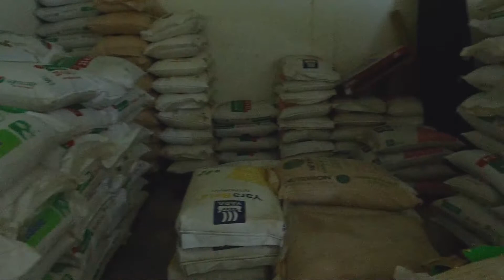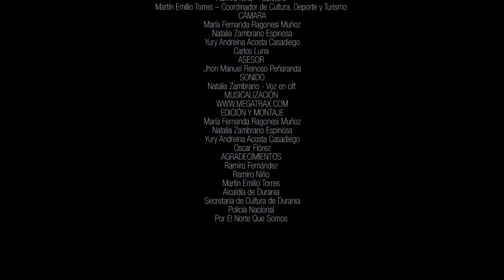Economía de Durania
Trabajo de grado realizado por María Fernanda Ragonesi Muñoz, Natalia Zambrano Espinosa, Yury Andreina Acosta Casadiego. Comunicación Social, Universidad de Pamplona.